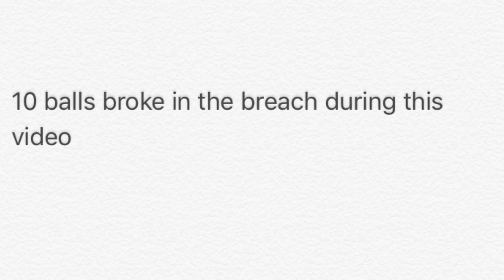Azodin kaos 2 shooting montage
30 minutes of cleaning for this video